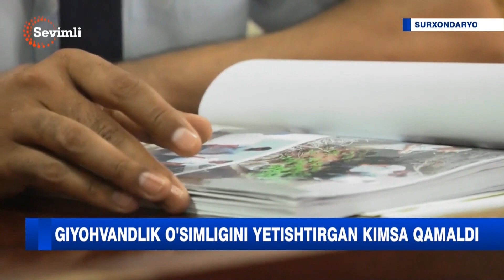Giyohvand o‘simligini yetishtirgan kimsa qamaldi